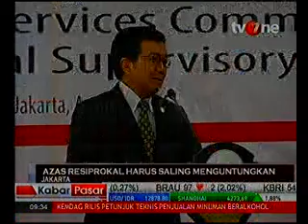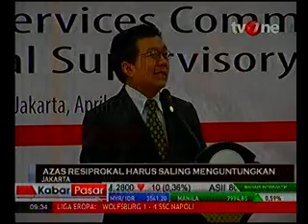Ekspansi Perbankan RI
Media: TvOne
Rubrikasi: Kabar Pasar
Waktu/Tgl: 09.33 WIB
Narasuber: Muliaman D Hadad, Ketua Dewan Komisoner OJK
                : Achmad Baiquni,Diretur Utama BNI